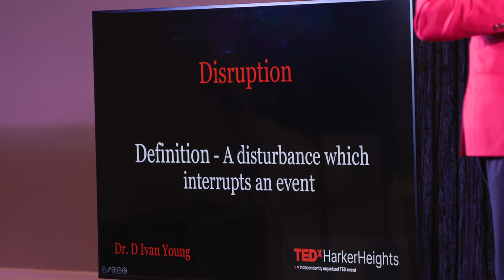Good Trouble - The Power of Disruption | Dr. D. Ivan Young | TEDxHarkerHeights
Disruptors are change agents. I make it a mission every day to get into some good trouble because there is power in disruption. Dr. Young is an ICF Master Certified Coach, National Board Certified Health and Wellness Coach, a Credentialed Master Practitioner in the Myers-Briggs Type Indicator Assessment, an American College of Lifestyle Medicine | WellCoaches Certified Health and Wellness Coach, a Certified Professional Diversity Coach credentialed through the renowned Coach Diversity Institute and an esteemed member of the Forbes Coaches Council. Dr. Young was co-lead for the Institute of Coaching's Council on Race, Equity and Inclusion, and a Fellow at Harvard University’s Institute of Coaching an affiliate of the Harvard University Medical School. His in-depth emotional intelligence theories helped launch his career as a world-renowned public speaker and one of America’s most sought-after life coaches. This talk was given at a TEDx event using the TED conference format but independently organized by a local community.